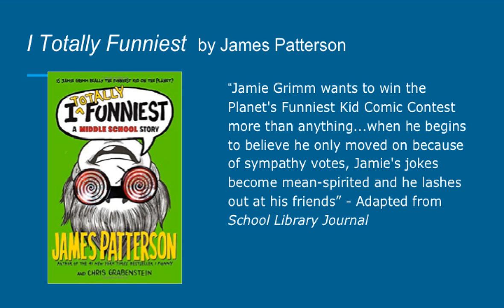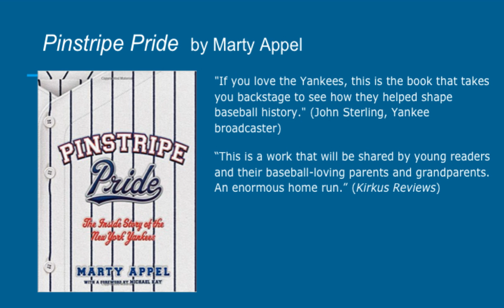New Books for 6th Graders in Henry Library for November 2016